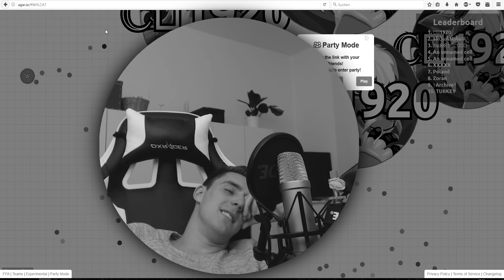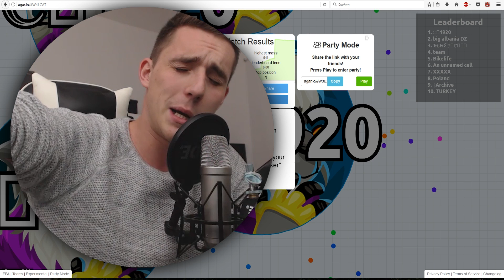Kennst du dieses Spiel noch?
Ich FREUE mich über jede BEWERTUNG und jeden KOMMENTAR :)

Unterstütze mich indem du über diesen Link einkaufst
Du hast dabei KEINEN CENT mehr Kosten!!!

► Mein TEAMSPEAK!
Fixx.tv
► Mein SKIN!
►Minecraft Kaufen:
MEIN EQUIPMENT:
► Licht groß
► Licht klein
► Meine Action - Kamera
 Premiere Pro + Photoshop + After Effects